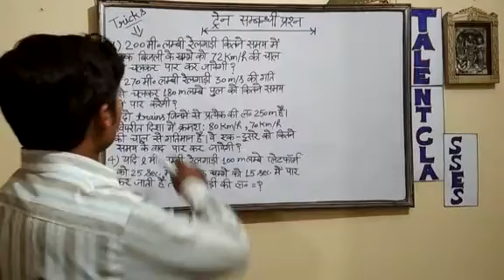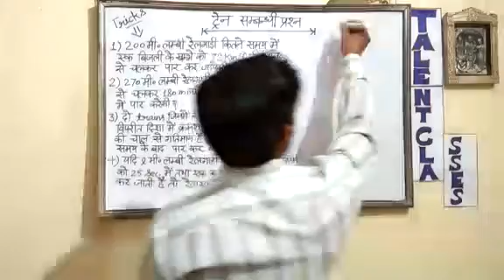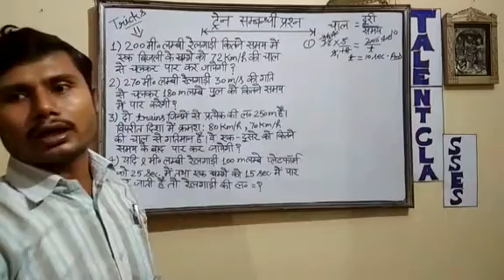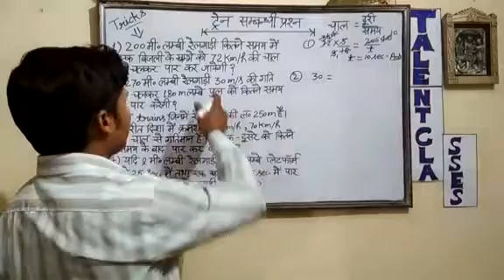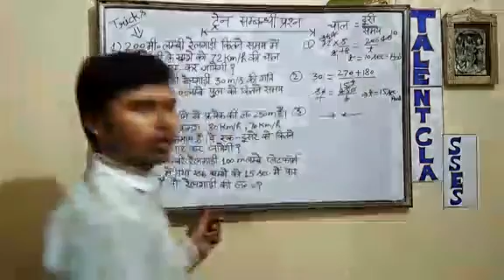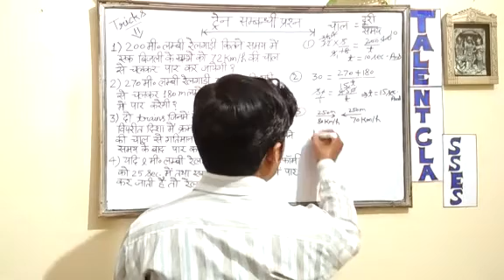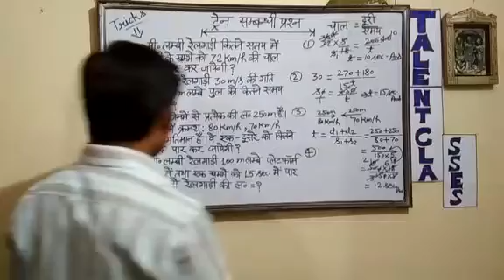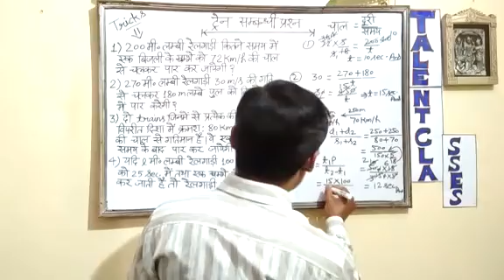Important Questions of Trains No.1 Methods